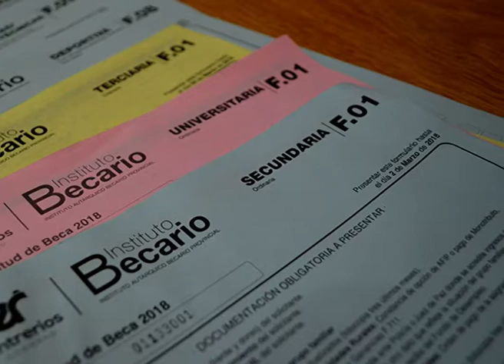LUNES 11 BECAS